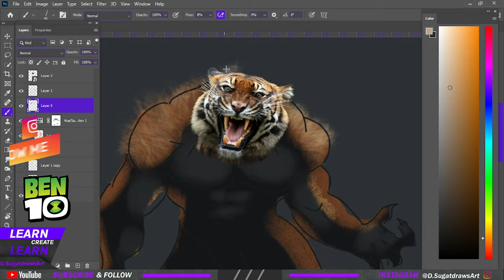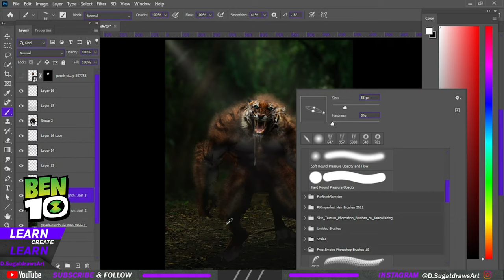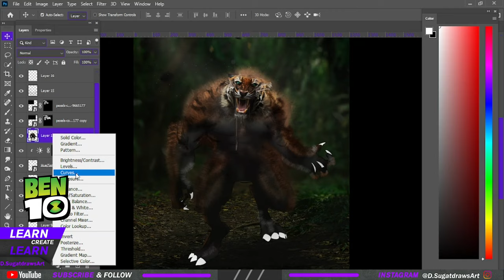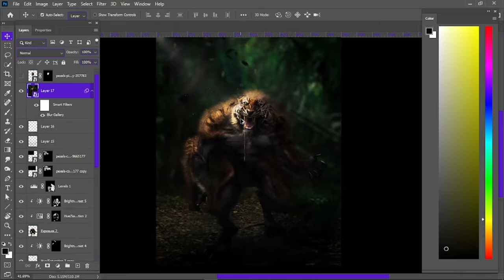BEN 10 RATH REALISTIC EDITING | PHOTOSHOP SPEED ART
Send your photos
Send your drawings to: